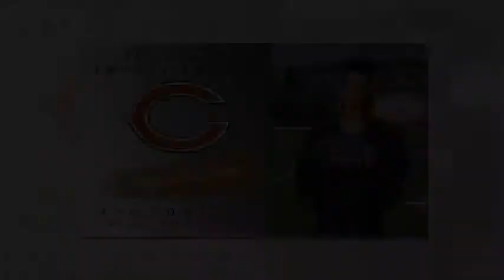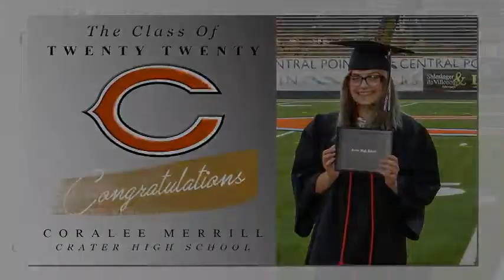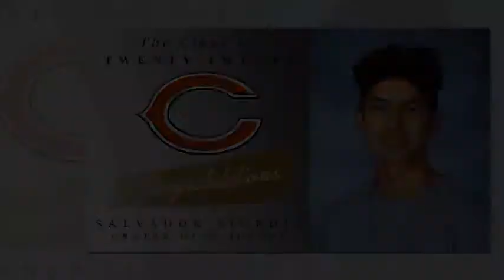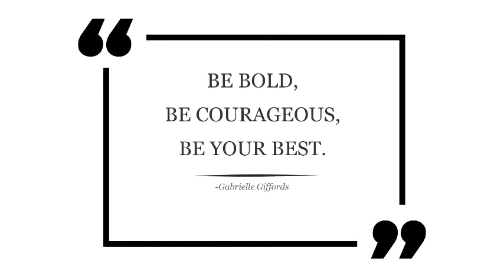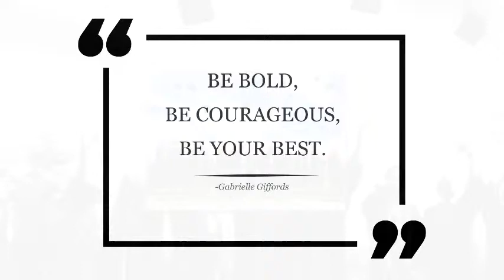2020 Crater High Graduation Ceremony